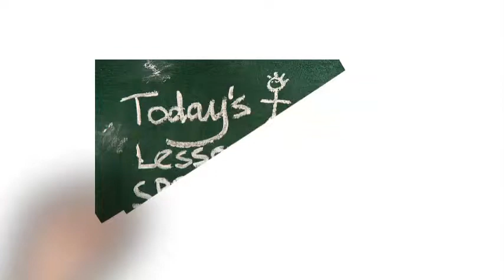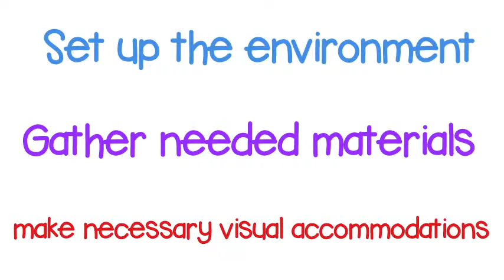Planning Phase Matrix Modules